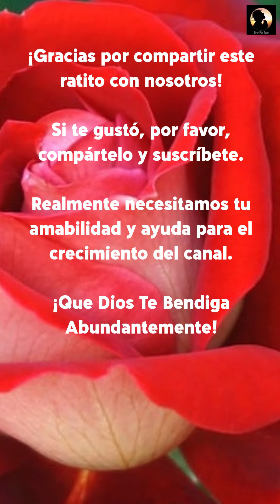Oración Proveedor Infinito y Universal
Gracias por👀!
Eres siempre bienvenido al canal!

Este contenido fue creado por "Orar Por Todo", tanto en su totalidad como en cada una de sus partes, se rige, somete y adhiere a las leyes y reglamentos que rigen los derechos de autor.